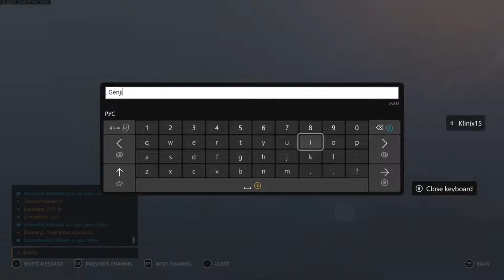That was easy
Comment what you thought of the video!

Keep the chat clean.

Keep to the trees...
Бог бережет тех, кто бережет себя...
Forgive an Forget like snow from yesteryear...